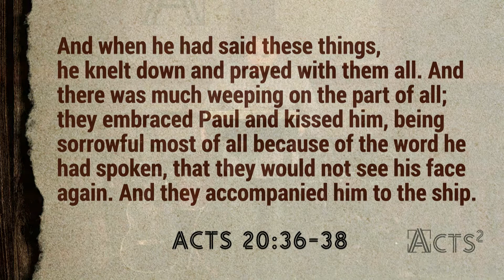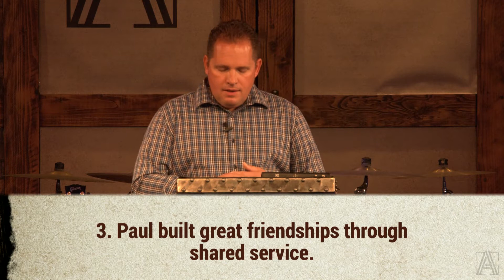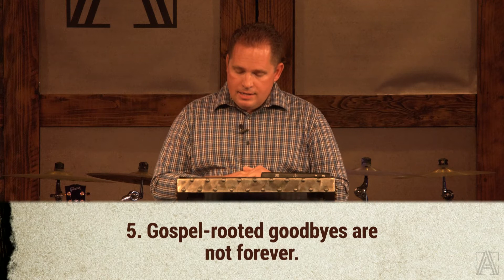24 A Great Goodbye - Acts Part 2 Week 24: Acts 20:7-38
Hard goodbyes to great friends are a good thing when they are rooted in the Gospel. A hard goodbye to a great friend means that a great friendship was built. Great friendships, which are grounded in the Gospel, are built intentionally through shared time, shared truth, shared service, and shared suffering. As the Gospel changes friendships, it brings unity, support, and strength, which is deeply needed in our lives and culture today.